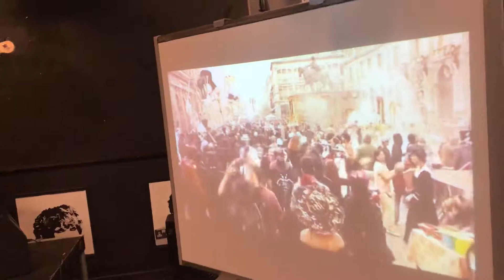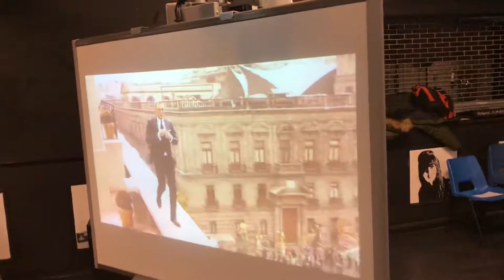05.11.18 - Film Project - 2